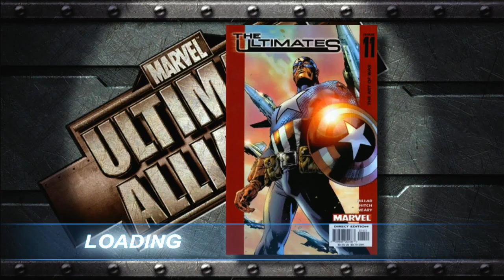Marvel Ultimate Alliance gameplay Captain America Simulator